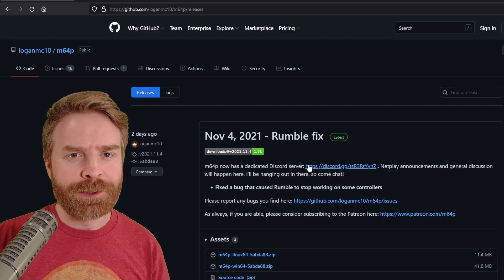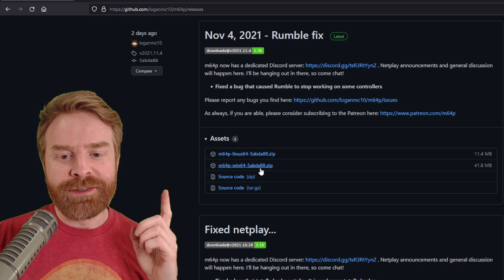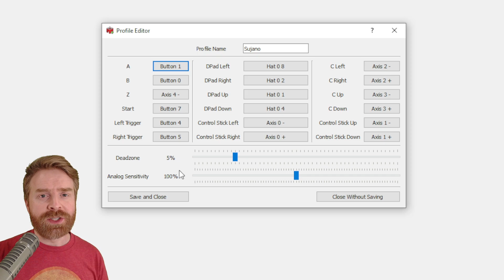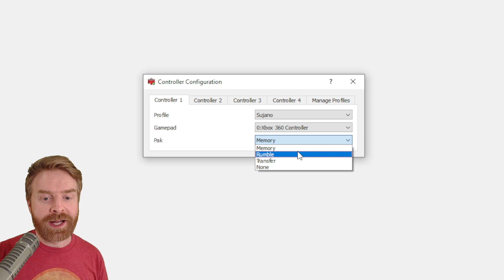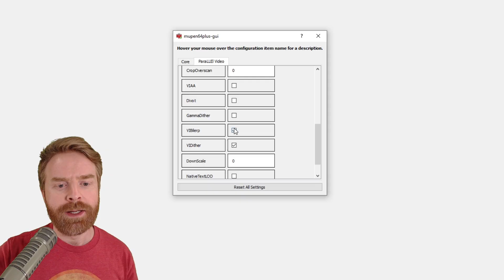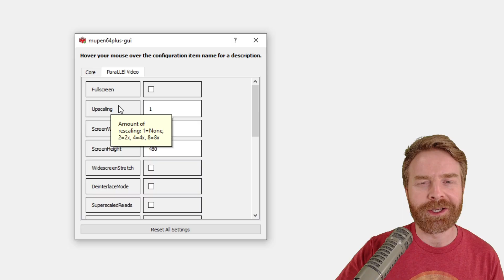The Best Nintendo 64 Emulator on PC: Mupen64Plus (setup guide)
Hey all! In this video we go over the best N64 emulator on PC - Mupen64Plus. This video covers the late 2021 update on the standalone version.